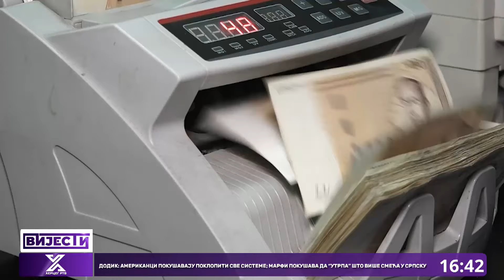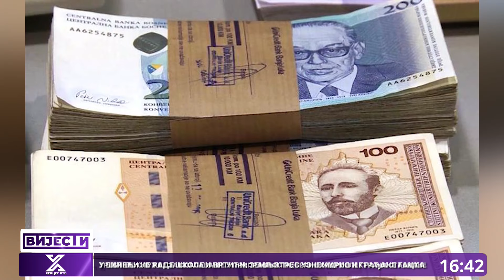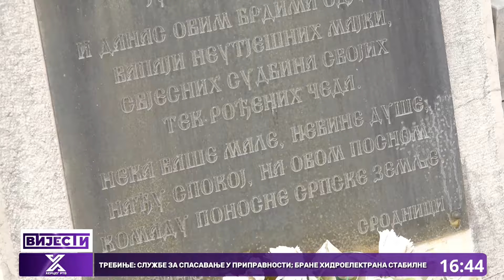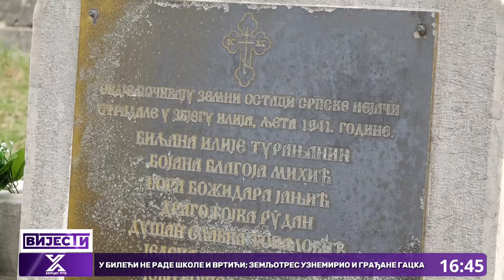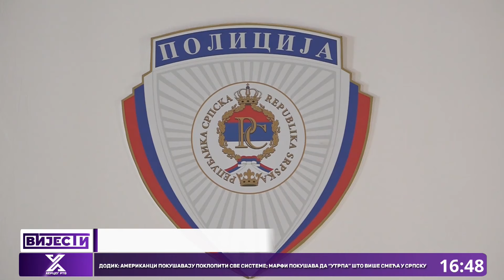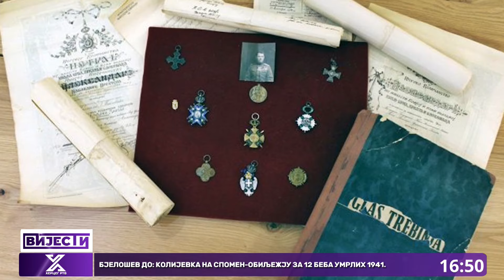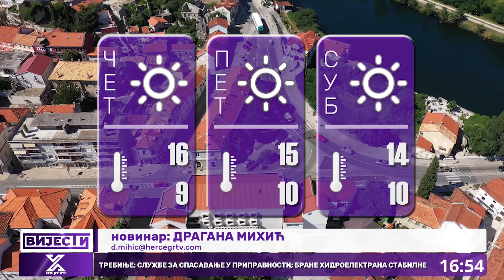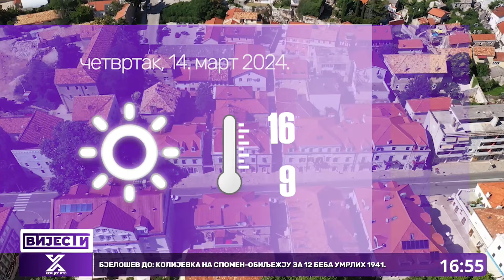Vijesti u 16:30h (14.03.2024. godine)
Trebinje: Službe za spasavanje u pripravnosti; Brane hidroelektrana stabilne
U Bileći ne rade škole i vrtići; Zemljotres uznemirio i građane Gacka
Održana priredba trebinjskih učenika ,,Prijavi se, podrži, promijeni!"
Bjelošev Do: Kolijevka na spomen-obilježju za 12 beba umrlih 1941.